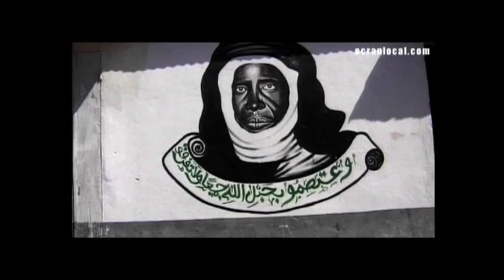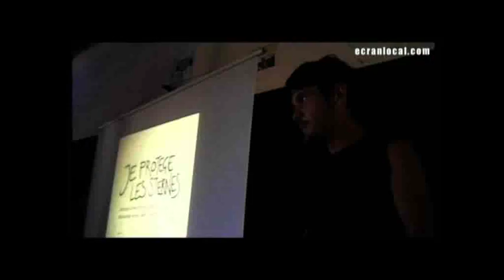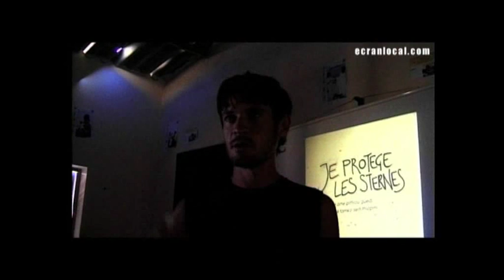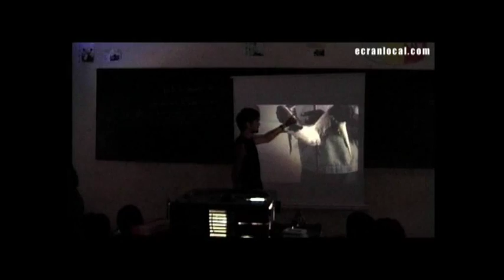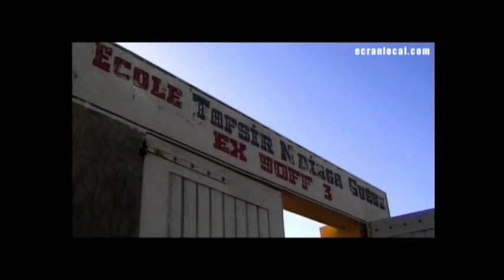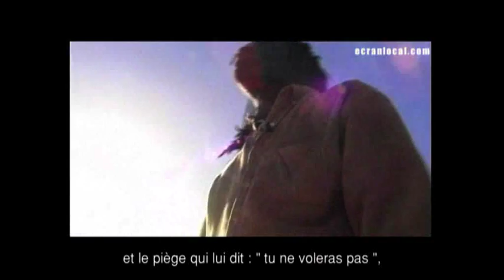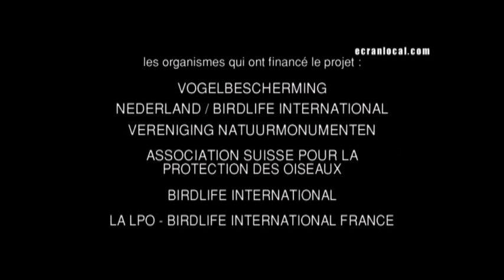ANIMAUX : L'enfant pêcheur du ciel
La capture des sternes par les enfants sénégalais sur le bord des plages.